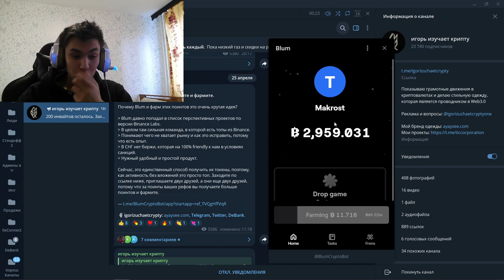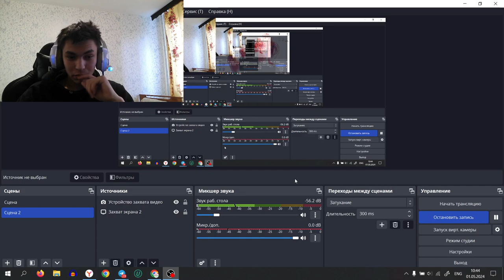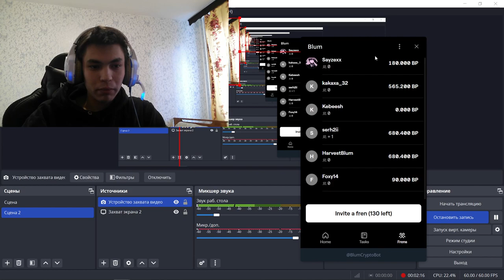ЗАРАБОТОК ДЛЯ НИЩИХ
2) Копия булл икс, говорят не отличается, тоже попробуй, чисто дизайн отличается, мне больше булл икс, но я пробовал оба

4) Тут просто, удобно покупать с телефона, прям вайбик, иметь на готове стоит

5) Бонк бот, крутой старичок, кто понял, тот понял

7) Маестро также как Троян, очень удобно флипать в дороге с телефона

9) Блум Солана, окей новичок ничего не могу сказать

13) База если торгуете Трон лучше нет, это Bull X это фирма

Торгуй На Binance и экономь 10% на комиссиях(в долгосроке экономия 1000$+)